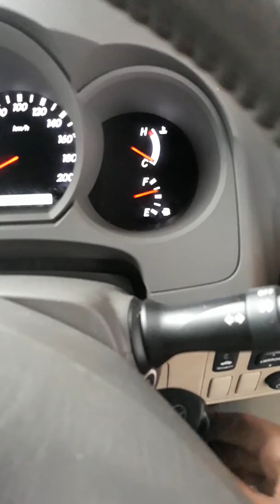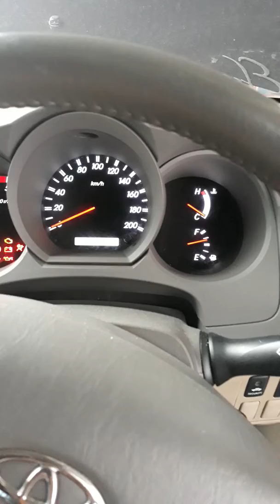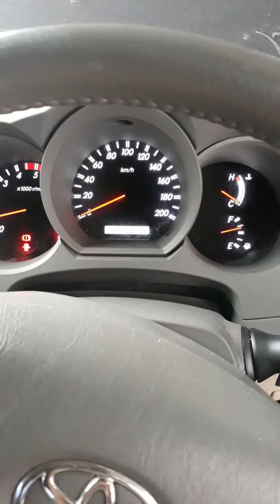Reset lampu solar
Reset lampu solar pada toyota hilux